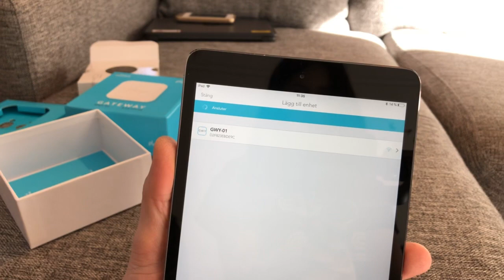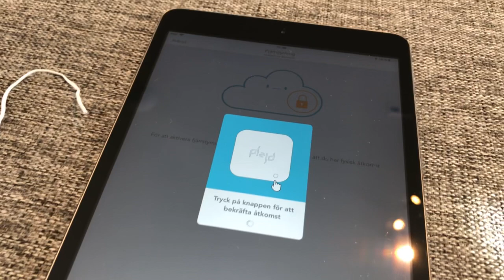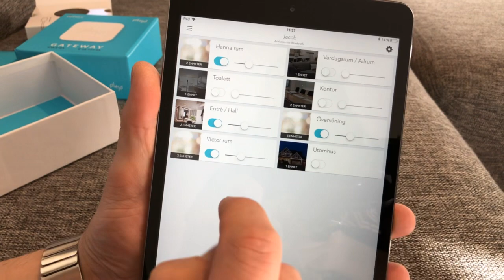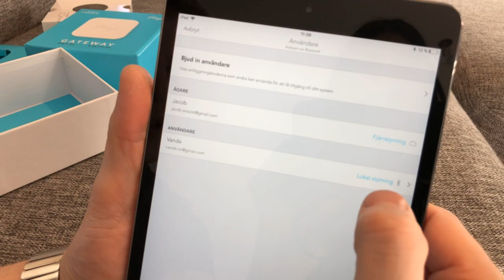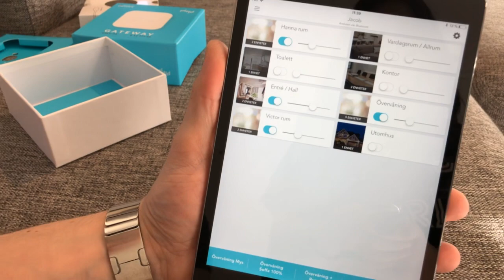Plejd Gateway unboxing